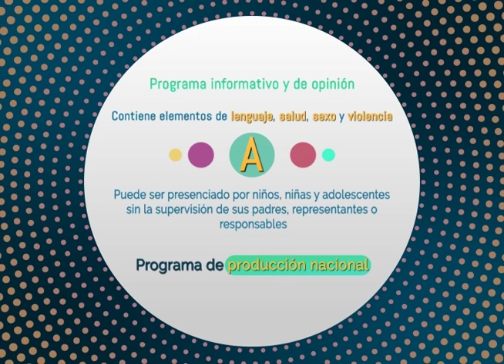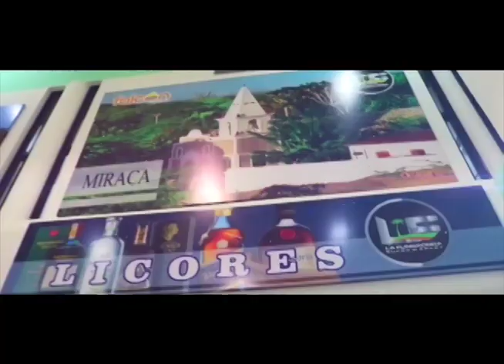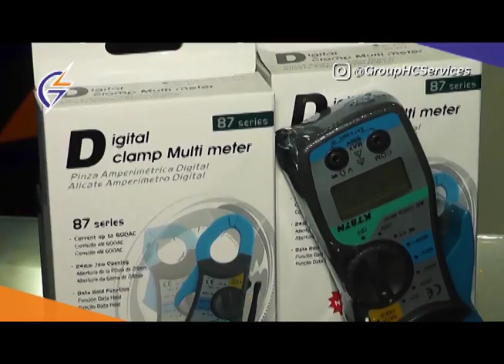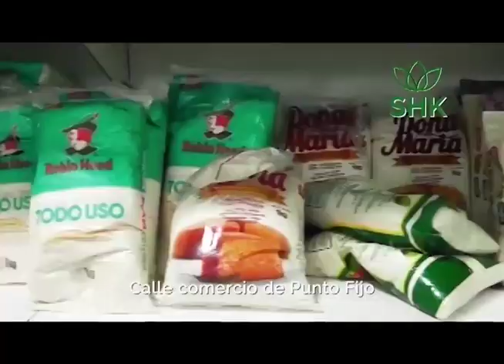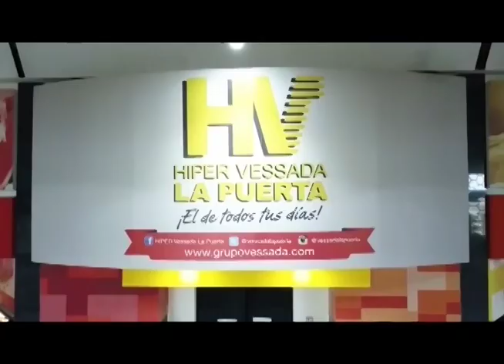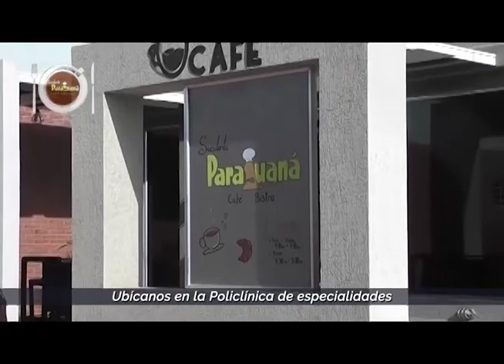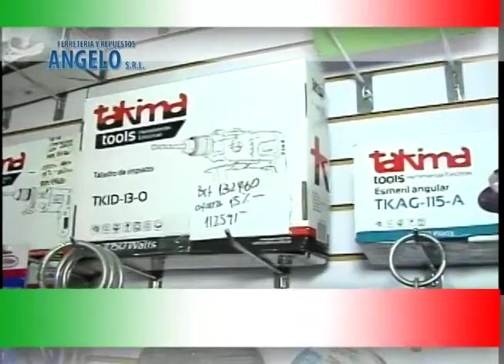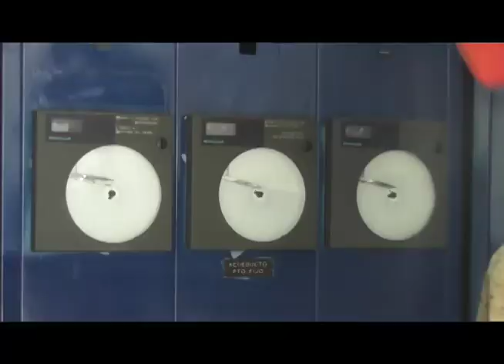que pasa estelar 01 03 2021